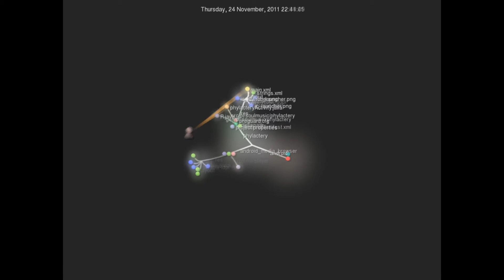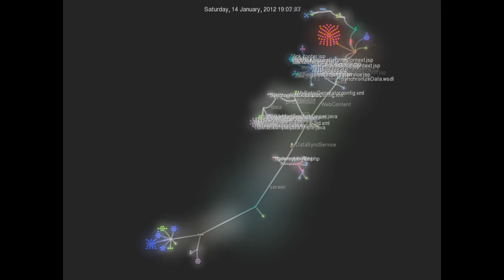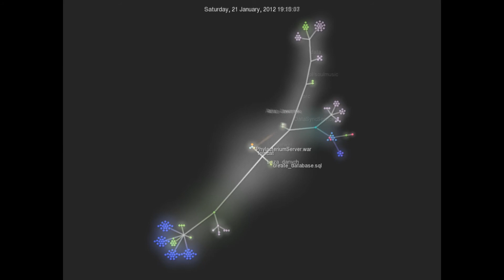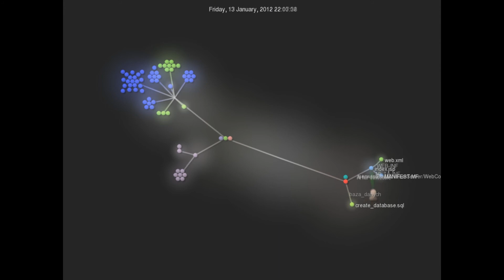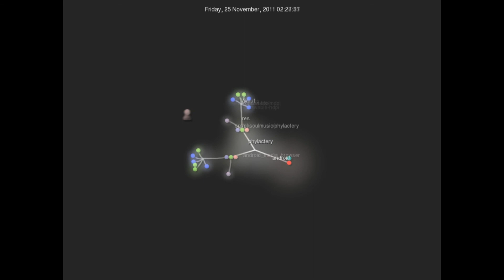Somebody that I used to know [Gotye, instrumental cover]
Ok, because I can't sing this song properly, here is the background track I done for it some time ago.

The visualization is generated by gource ) on the GIT repo we (a group of 4 students) used for our project we did for studies this semester. As you can easily notice, the most of the commits where made in January 2012 (but we started in 2011 in October ;D)

You're welcom to record your own voice track if you wish so, just let me know :)